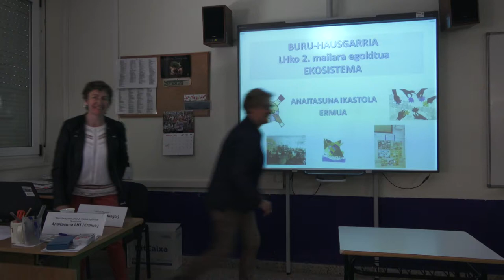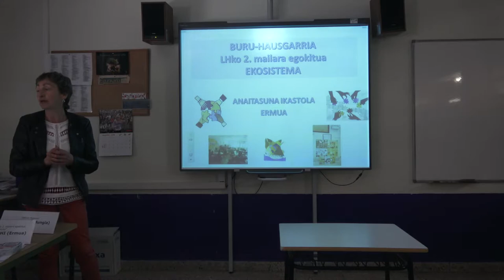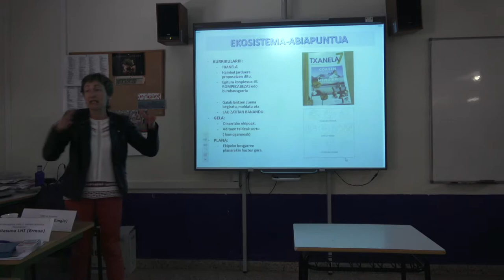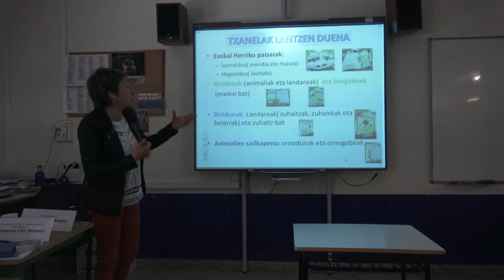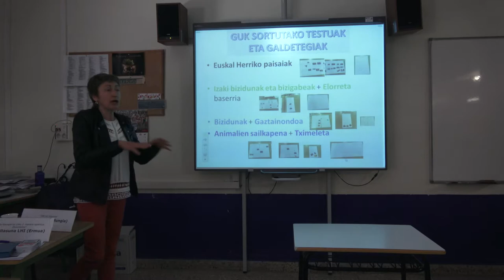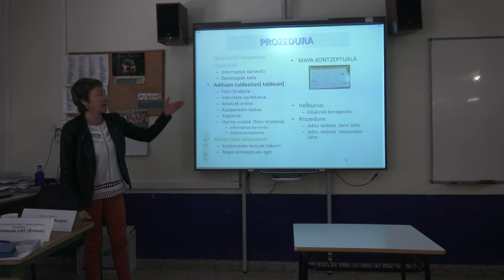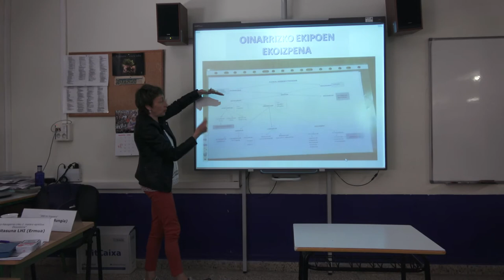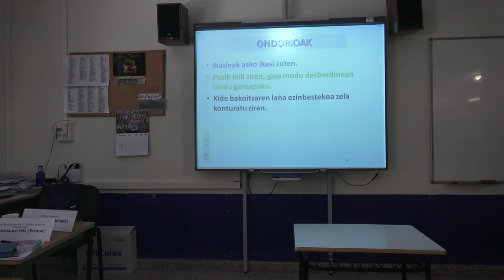TopaketakIKKI Ermuko Anaitasuna LHI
TopaketakIKKI “Buru-hausgarria LHko 2. mailara egokitua. Ekosistema” Anaitasuna LHI (Ermua) Agurtza Totorika Azkarate. Ekoizpen Kooperatiboa B09 Durangoko Berritzegunea & @BGNagusia CCbySA 2018